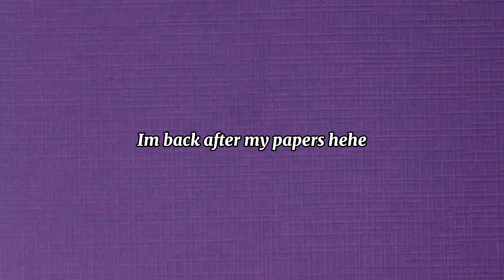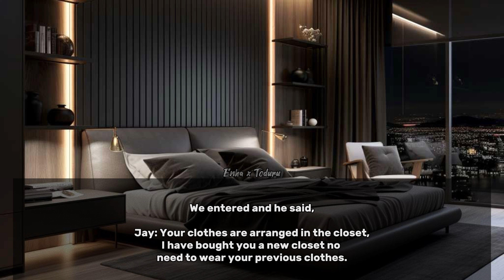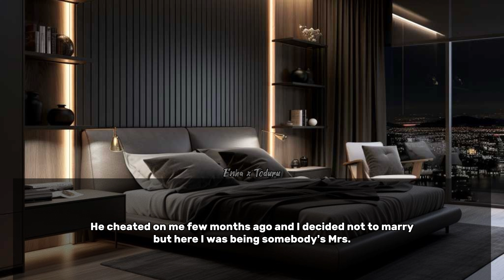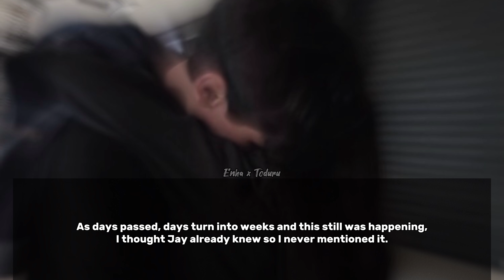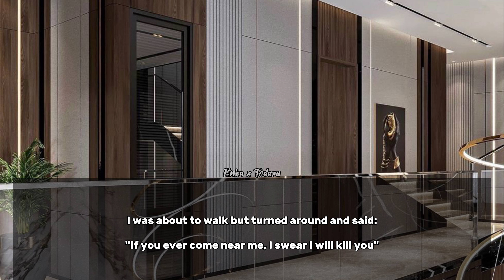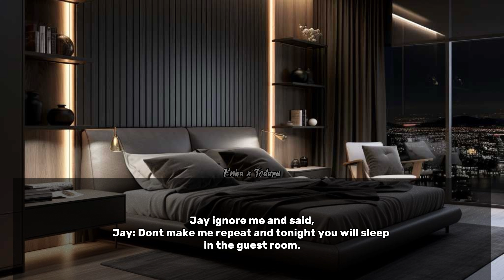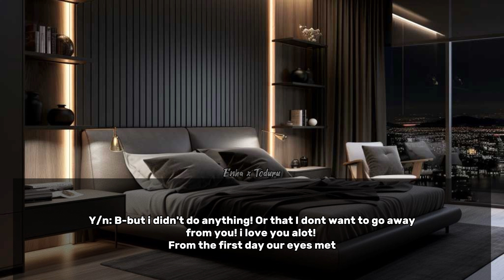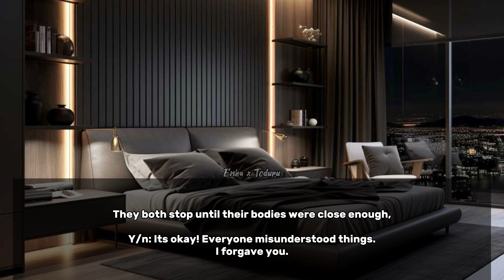[ʀᴇQᴜᴇꜱᴛᴇᴅ] - Arrange Marriage- ~ONESHOT~ -PARK JAY- (HAPPY 2K SUBS🫶🏻)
Hey :)
I am back to my channel🎀
I just finished my papers so yeah Im free and this month I will try to make every request✨
This Fanfic was requested.
Enjoy love🎀
Hope you all like it and feel free to suggest your ideas in the comments🌙♥️